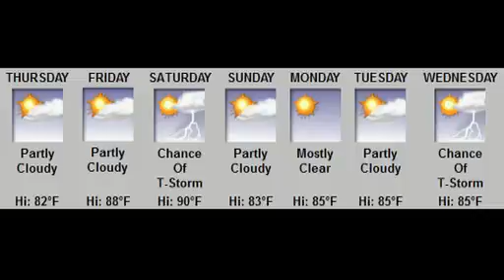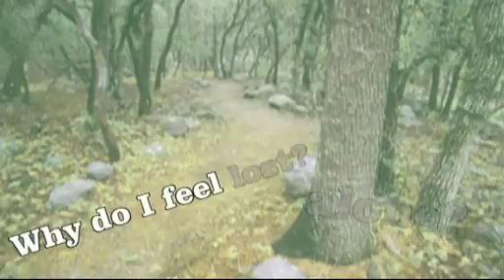Times News 24-7 for 06-02-11